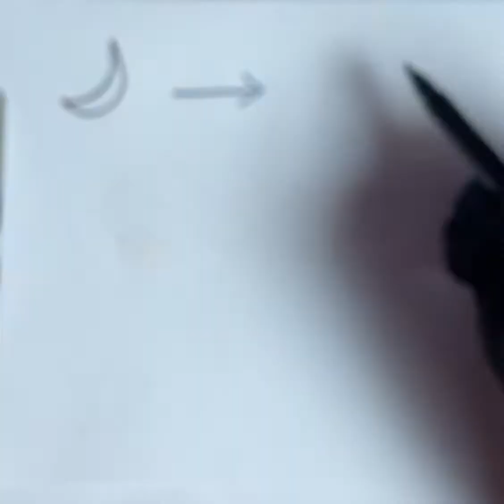shorts easydrawing ytshorts